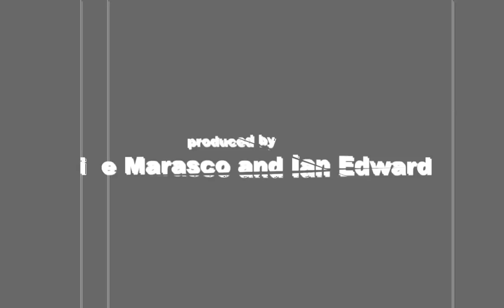Zj Video Trailer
shot by Jesus Grajeda Jr. and Mike Marasco
edited by mike marasco
motion graphics by ian edwards

- a skate video for skate shop Zj Boarding House in Santa Monica, CA